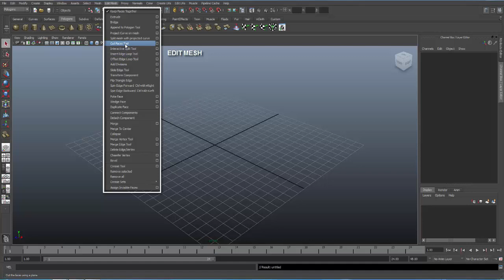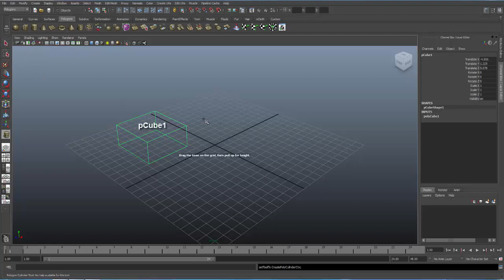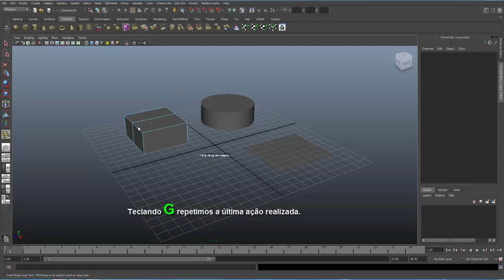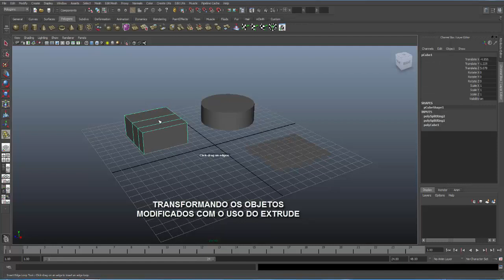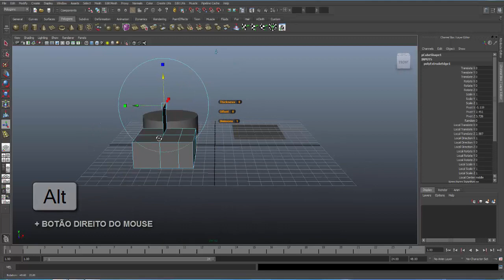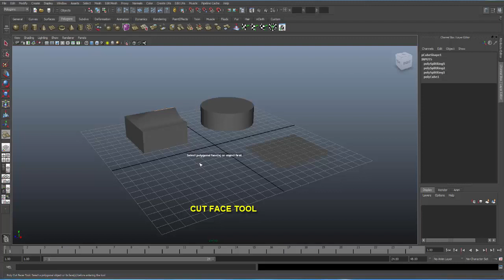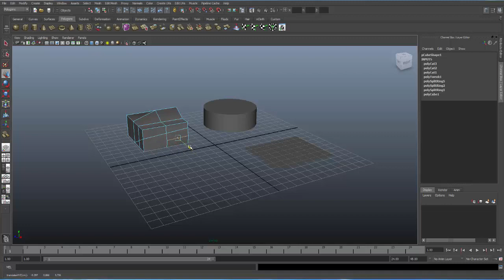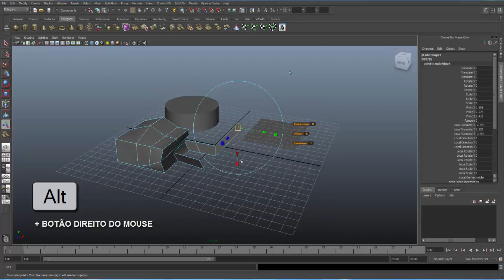Maya Básico 010 - CUT FACE e INSERT EDGE LOOP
Noções básicas e práticas de uso das ferramentas CUT FACE TOOL e INSERT EDGE LOOP TOOL que são excelentes ao processo de modelagem junto ao Maya.